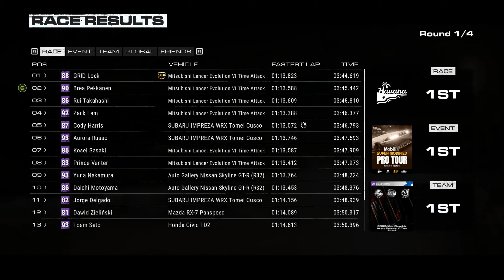GRID 2019 - Super Modified Pro Tour - Hard